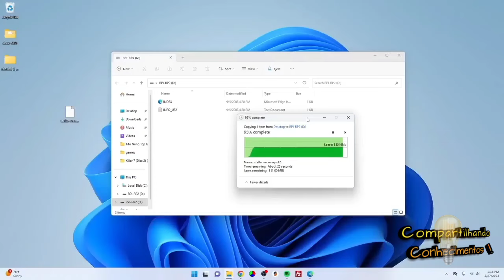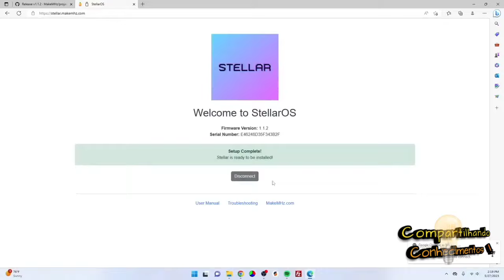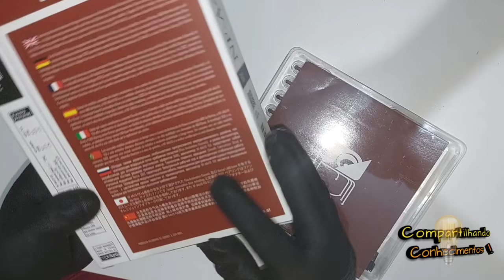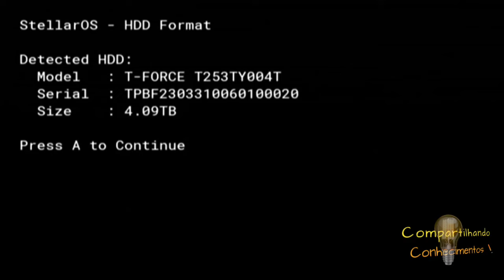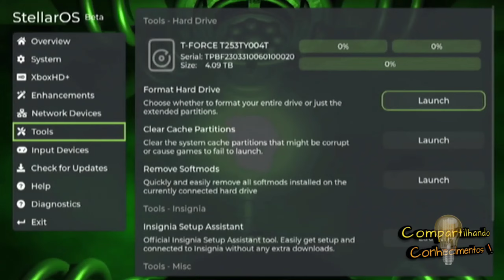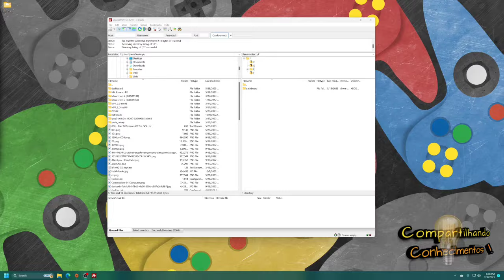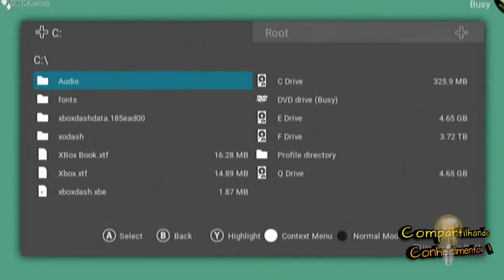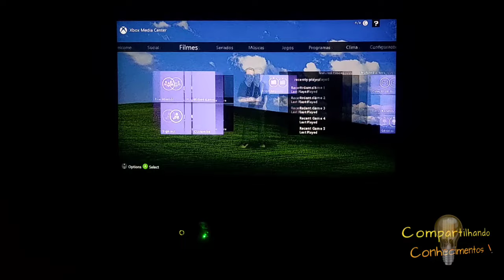Saga OGXBox: Xbox 1.6 ao Extremo! Modding Supremo!!!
Projeto Estelar O complemento mais poderoso do mundo para o Xbox Original.
Preço regular US$100,00

Características:

Ferramentas integradas para solução de problemas do sistema, configuração, configuração do disco rígido, etc.

Atualização automática do sistema baseado em rede.
ODE de nível de kernel.
(Carregamento ISO)

Carregamento ISO compactado. (CISO)

Suporte adicional ao controlador. (Xbox One)

Carregamento de rede de ISOs e imagens de HDD virtuais.
Suporte Titan+. Suporta unidades configuradas legadas e HDDs formatados em Titan para até 16 TB de armazenamento nativo.

Tempo UDMA ideal e automático. Até UDMA5 autoconfigurado, verificado e testado na inicialização.
Suporte nativo ATA TRIM.
Verdadeiro desvio de unidade sem DVD. Não são necessárias modificações externas.

Suporte para configurações de 64 MB, 128 MB e 256 MB de RAM.

Atualização automática da hora do sistema via rede na inicialização.

Melhorias e correções de vídeo analógico com paridade de recursos do XboxHD+.

Animação de inicialização nativa em 720P.

Força nativa 480P com correções HD+.

Aprimoramentos de insígnia.

Controle avançado do ventilador.

Depurador de kernel via USB.

Depurador GDB via USB.

Para que pode ser usado o cartão MicroSD?
Atualmente, o cartão MicroSD é usado para armazenamento adicional de imagens de BIOS, arquivos de log, etc., com planos futuros para permitir a montagem de imagens de HDD virtuais (para configurações sem HDD).